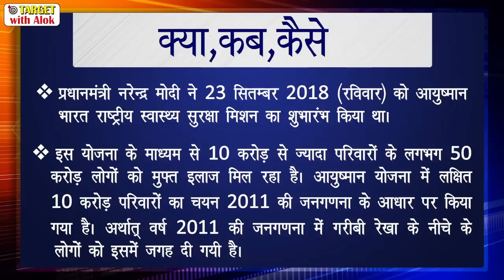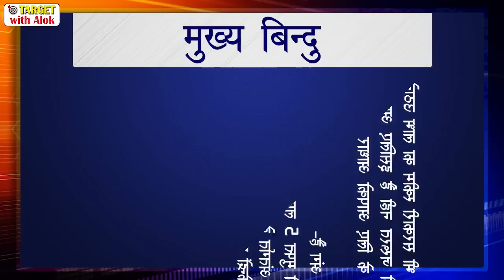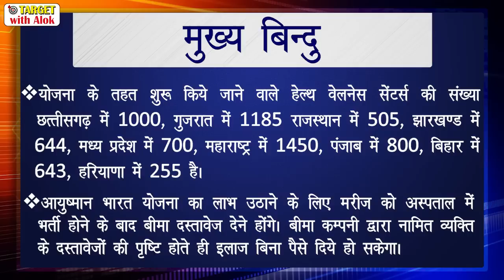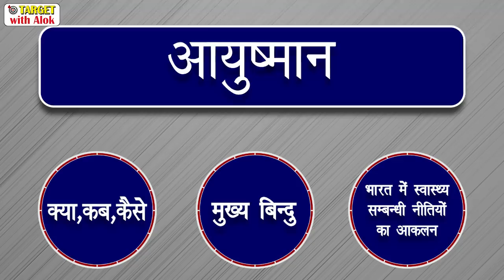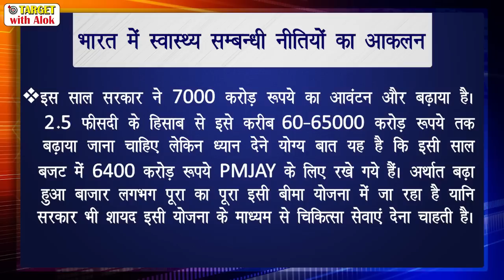समसामयिक मुद्दा - आयुष्मान भारत - 26 June, 2019 Download Our Monthly Magazine from Description👇🏾